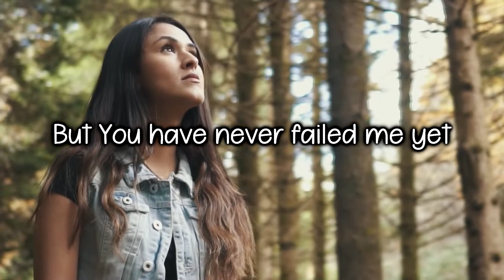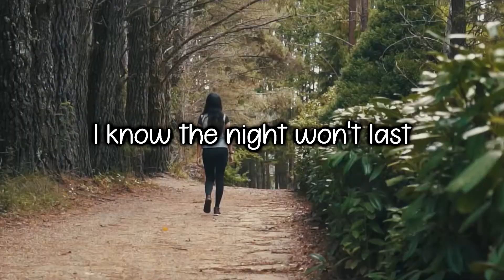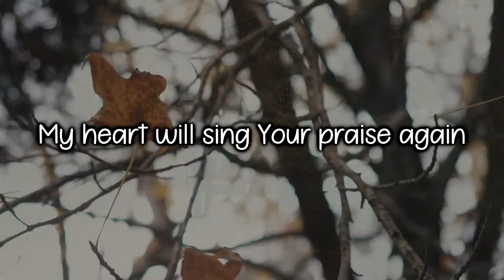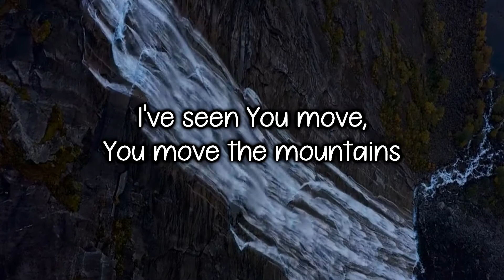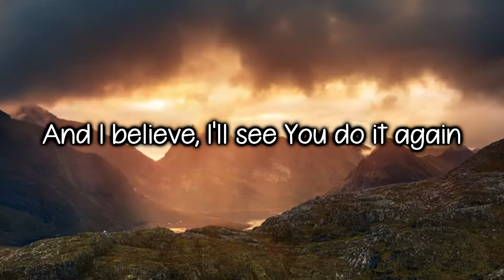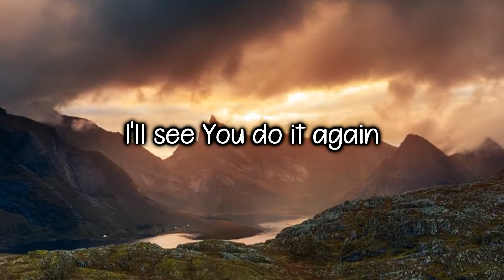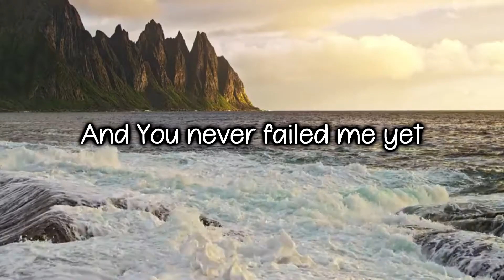Do it Again (Lyrics) - Elevation Worship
Do it Again (Lyrics)
Lyrics: JTlyrics